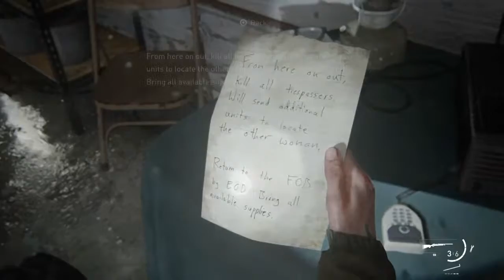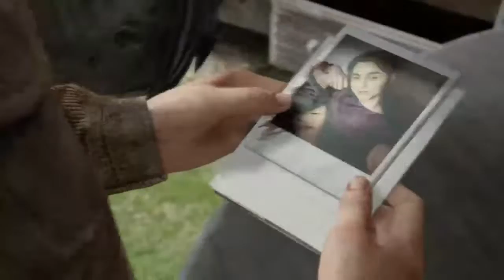The Last of Us Part 2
This channel is for da bois